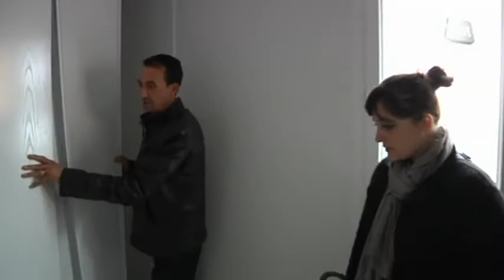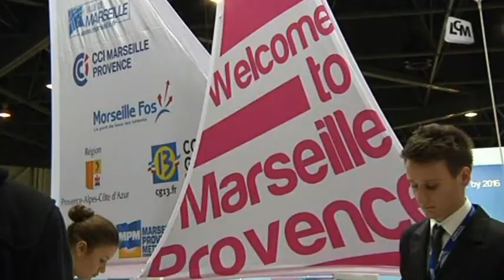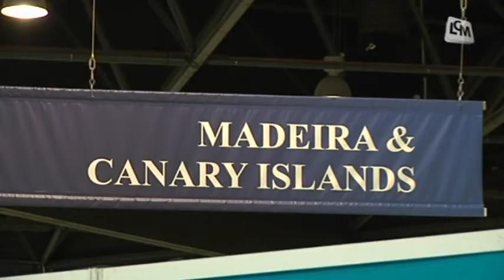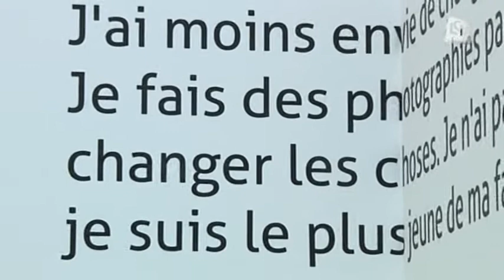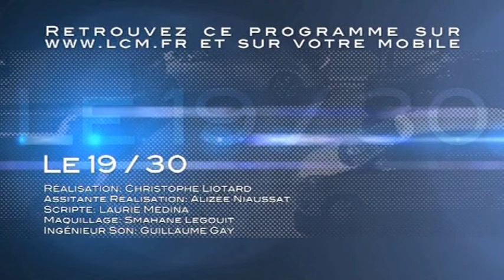LCM Info du 27/11/2012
Sites webs/blogs, copiez cette vidéo avec le bouton "Intégrer" !